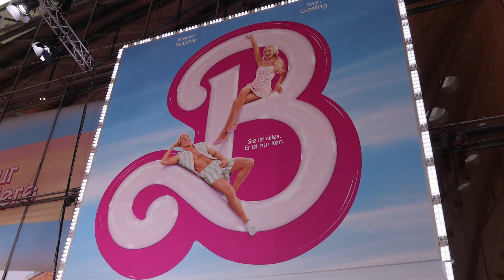The Oscars controversies EXPLAINED | Unpacked Ep.5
In this episode of Unpacked, we explore one of the biggest awards ceremonies...The Oscars. Discussing the Oscars influence and the controversies that have surrounded The Oscars.

📦 Are the Oscars still an indicator of what ‘good’ looks like in the film industry?
📦 How the Oscars have fuelled major pop culture conversations?
📦 What have been some of the major controversies the Oscars have faced?